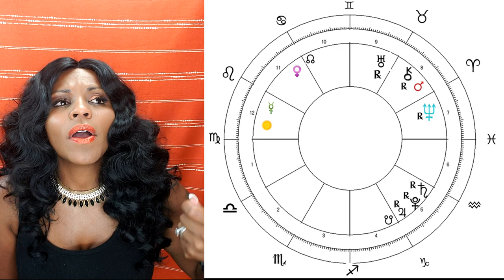VIRGO HOROSCOPE AUGUST 2020